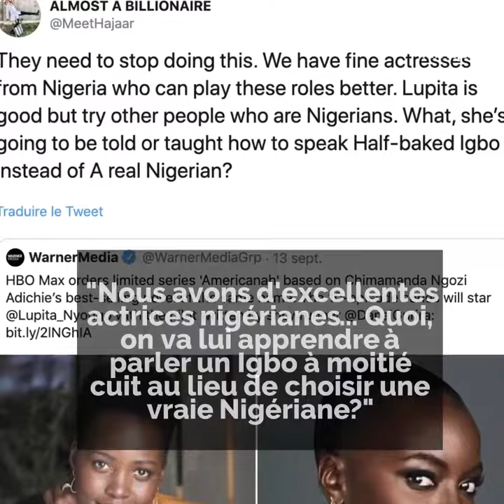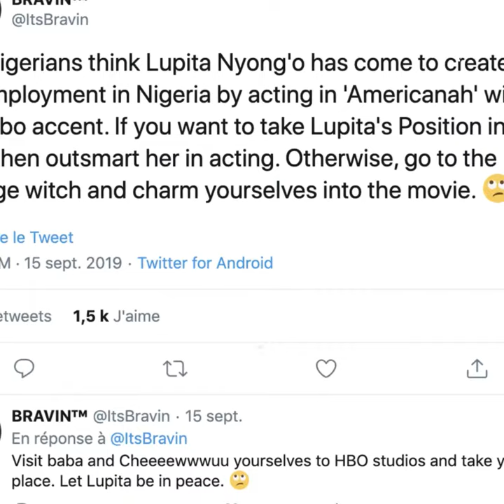Controverse sur le film à venir "Americanah" 🇳🇬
Le film "Americanah" soulève la controverse au Nigeria 🇳🇬